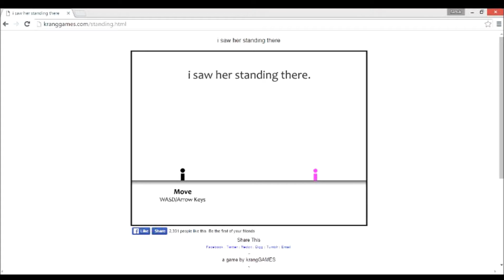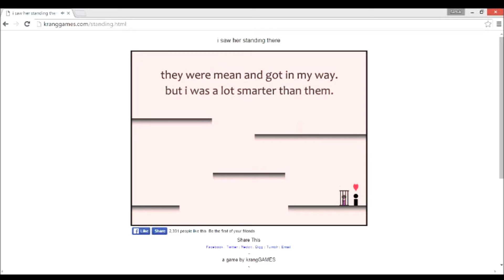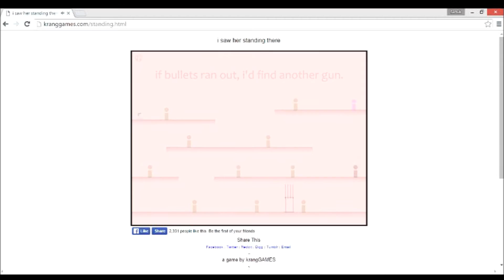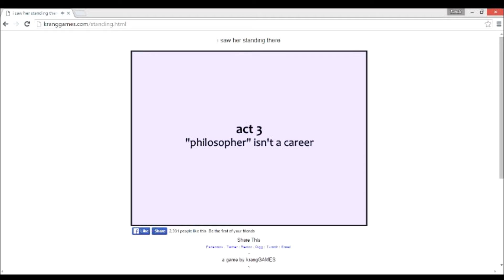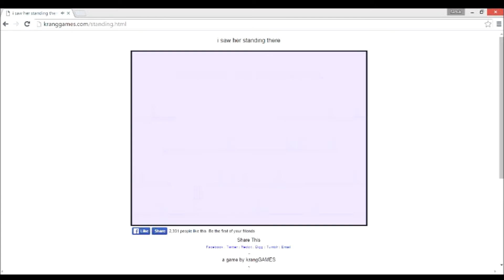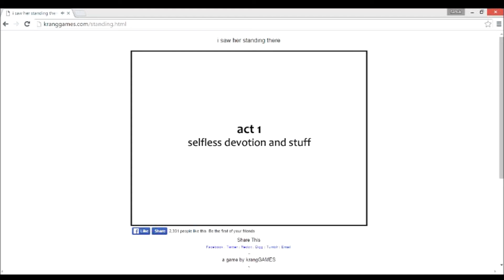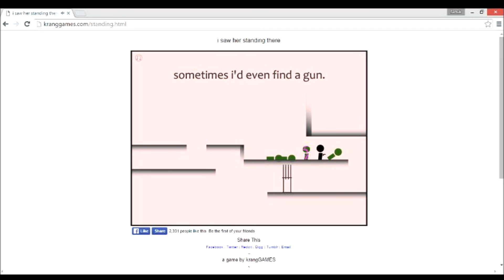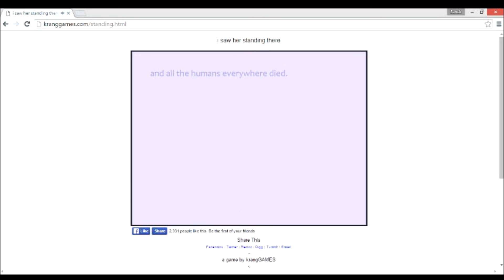I Saw Her Standing There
This is a cute little game..